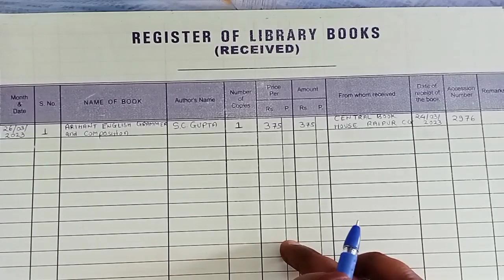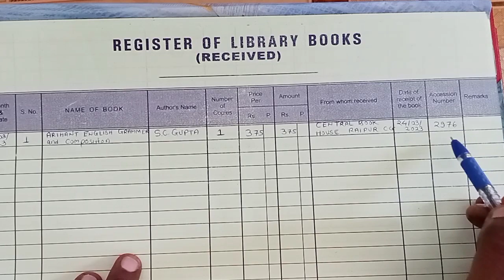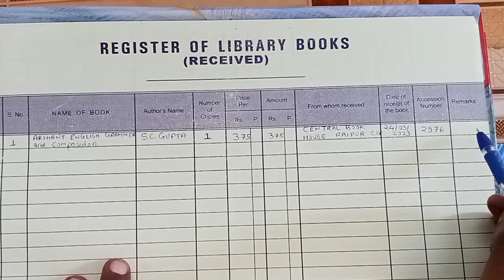LIBRARY BOOKS RECEIVED REGISTER ENTRY